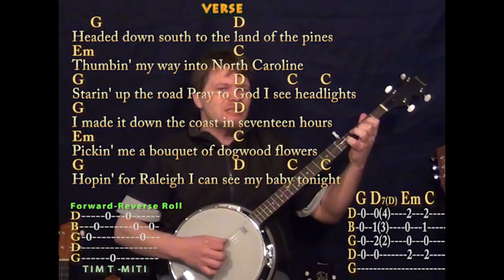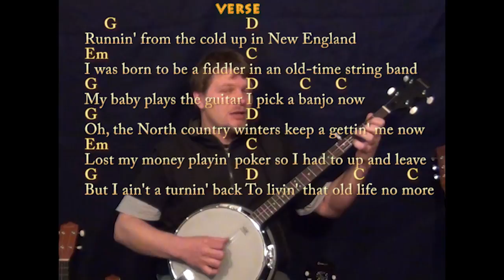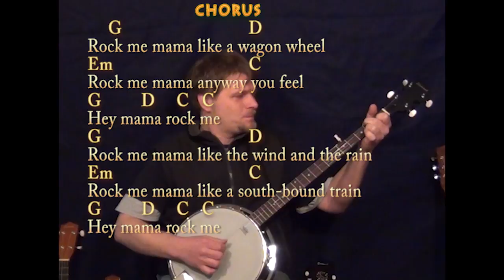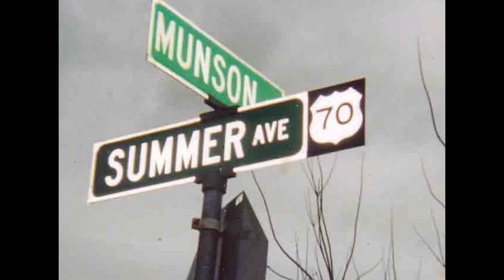Wagon Wheel - Banjo Cover Lesson in G with Chords/Lyrics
PIANO LESSONS Thanks for the love! I'm entering the Guitar Center Songwriting contest and would really appreciate you checking out these tunes and giving